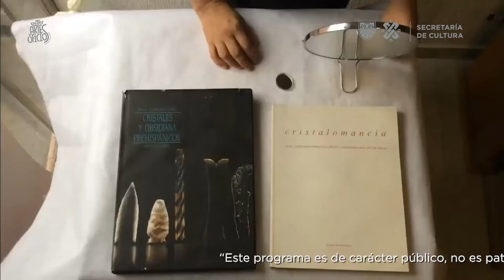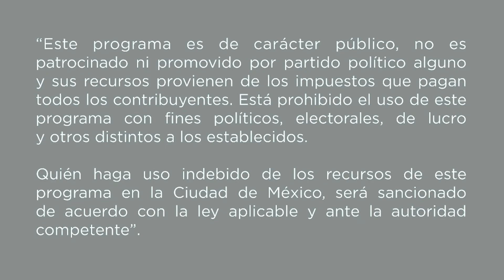Diseño con teselas imitación espejo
Convierte y crea objetos sencillos con materiales que puedes encontrar en casa, VTAOC y emula el proceso de teselas o mosaicos de vidrio al convertir un espacio con luz e imaginación.
Taller: Valores, vidrio y reciclado
Tallerista: Martha Luna Ferraiz